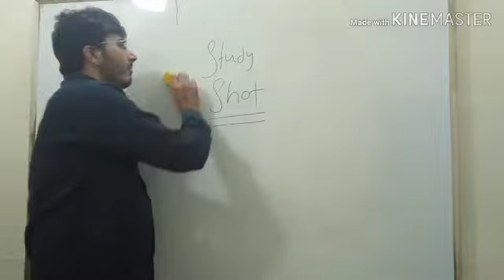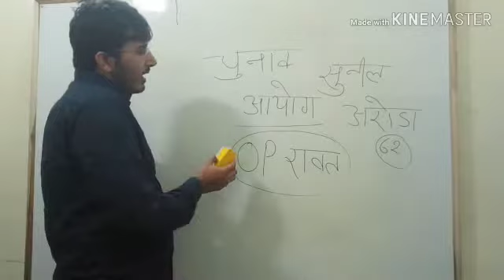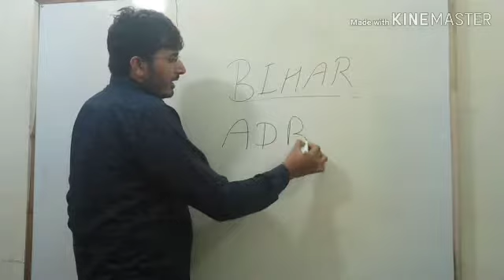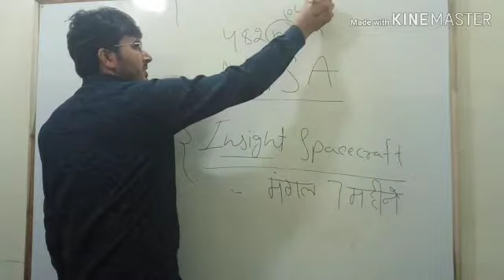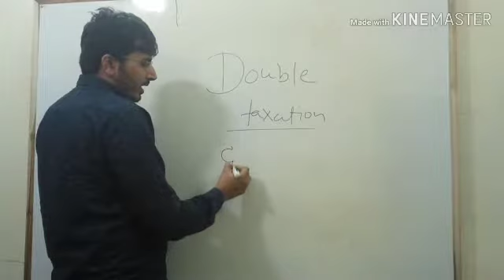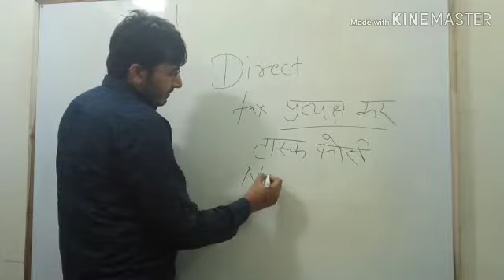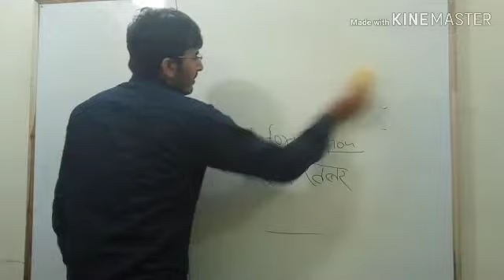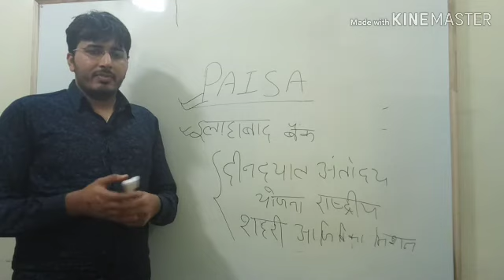28 nov current affairs | कंरट अफेयर्स 28 नंवबर 2018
Namskar dosto STUDY SHOT me apka swagat h aaj hum 28 nov ke current affairs par charcha karege